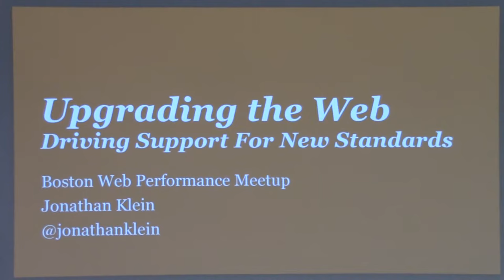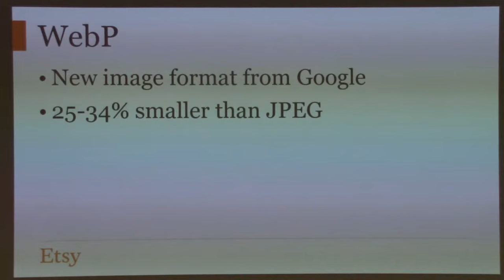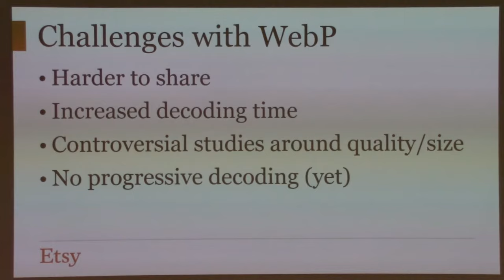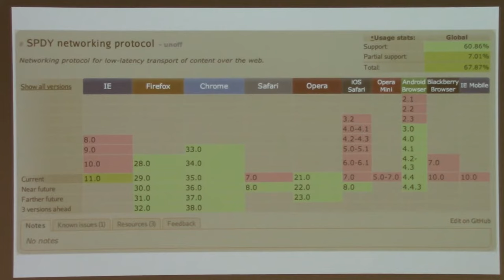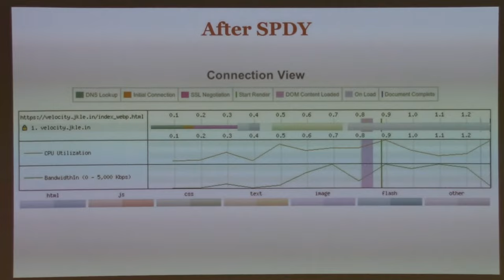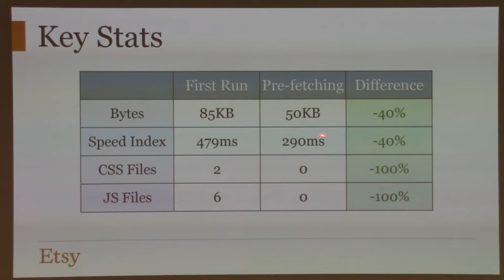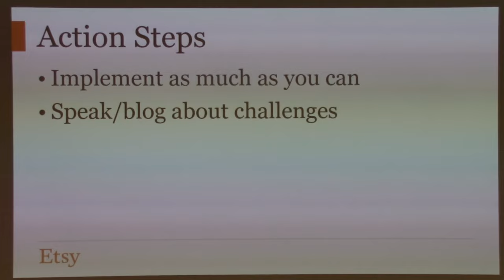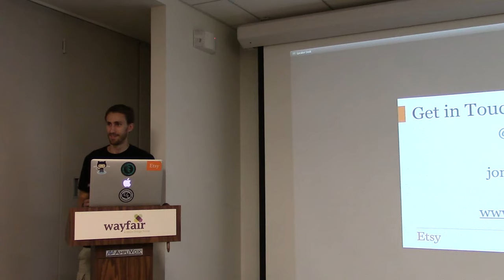Jonathan Klein: Upgrading the Web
by Jonathan Klein of Etsy. At the Wayfair Office for the Boston Web Performance Meetup Group, July 15, 2014